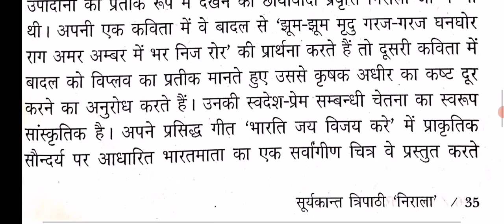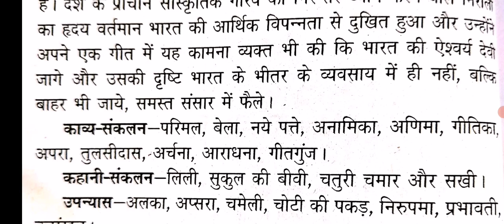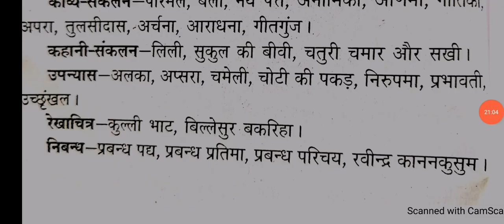Calicut University B.Com Sem 2 Hindi Juhi ki kali intro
Share जुही की कली (आमुख).mp4